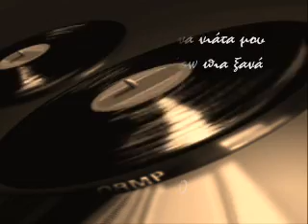ζωη κουρουκλη χαμενα ονειρα 1976 zwi kouroukli zoi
ζωη κουρουκλη χαμενα ονειρα 1976 zwi kouroukli zoi audio

ας μιλησουν τα τραγουδια...

Στίχοι: Θανάσης Τσόγκας
Μουσική: G. Raskin
Πρώτη εκτέλεση: Ζωή Κουρούκλη

Με έφεραν προχθές τα βήματά μου
σ' ένα ταβερνάκι γραφικό
κι είδα να ξυπνούν τα όνειρά μου
που ήτανε χαμένα από καιρό.

Χαμένα όνειρα χαμένα νιάτα μου
που δεν γυρνάτε πίσω πια ξανά,
καημένα μάτια μου πόσα δεν είδατε
στο χθες που πέρασε και δεν γυρνά.

Λάι-λάι-λάι...

Κάθησα στο ίδιο ταβερνάκι
κι ήπια όπως πίναμε μαζί,
άδειασα το πρώτο ποτηράκι
και δάκρυσα για κάτι που δεν ζει.

Λάι-λάι-λάι...

Έζησα ξανά αυτά τα χρόνια
με τα όνειρά μας τα τρελά
τότε που κι οι δυο σαν χελιδόνια
εδίναμε στους πόθους μας φτερά.

Λάι-λάι-λάι...

Φέρνουνε τα χρόνια τις ρυτίδες
και τα νιάτα κάποτε περνούν
όμως στην καρδιά μας οι ελπίδες
δεν σβήνουν, πάντοτε θα ζουν.

Λάι-λάι-λάι...